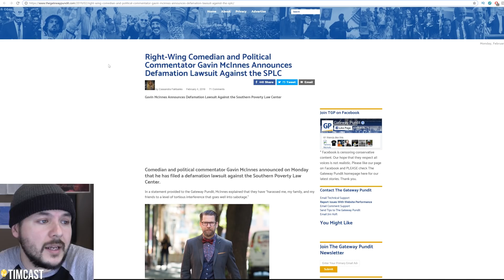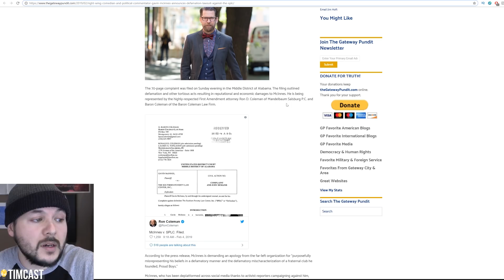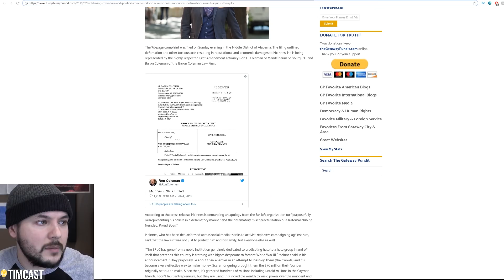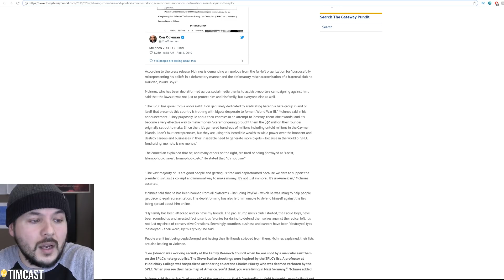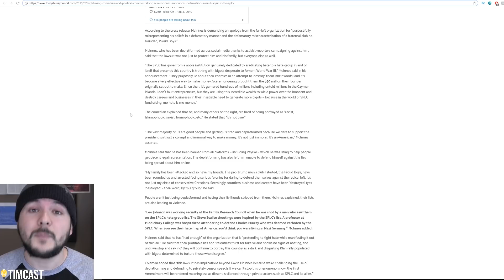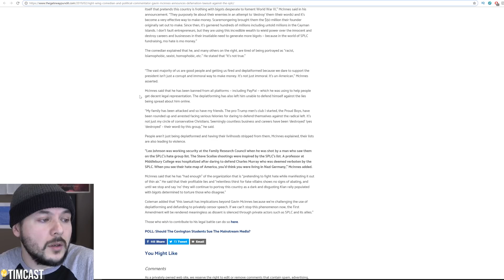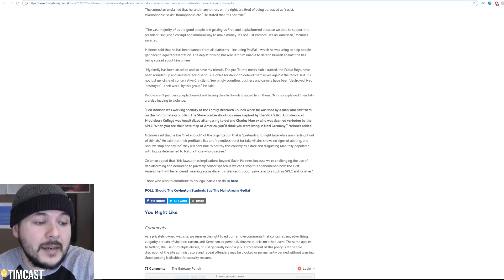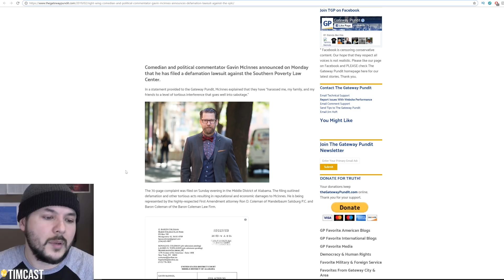Proud Boys, Gavin McInnes LAWSUIT Against SPLC FILED